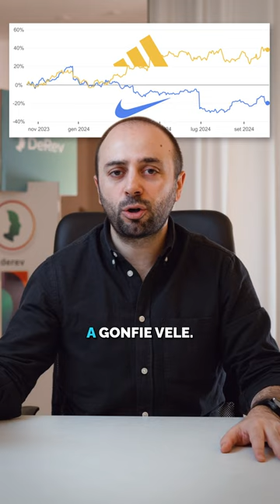Perché Nike è in calo mentre Adidas sta crescendo?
CHI SONO
👽 Imprenditore e CEO di DeRev e ALTERSIDE, Guinness World Records e Digital Democracy Leader del Parlamento Europeo. Su YouTube parlo di innovazione, startup, strategie di comunicazione e marketing digitale.

DOVE TROVARMI
Vuoi farmi una domanda o vedere ciò che faccio e racconto ogni giorno?